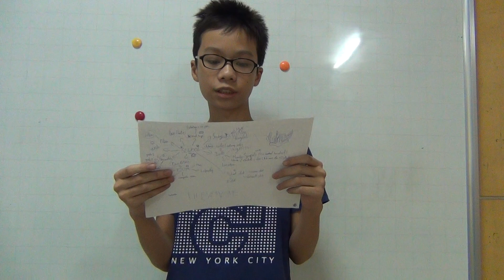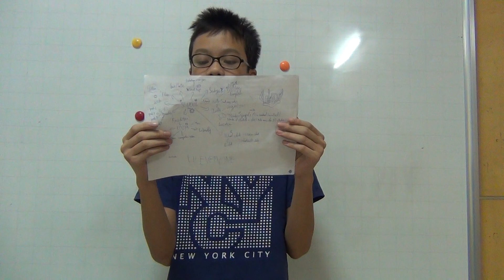Nguyễn Tiến Dũng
Đây là video thuyết trình của con trong học kỳ 1 - Trình độ KET 3. Con vẫn còn đang trong quá trình tập thuyết trình trước đám đông và trước ống kính máy quay nên clip chưa thể hiện được hết thực lực của con như những gì thầy cô kỳ vọng. Tuy nhiên, đây là thành quả rất đáng khen của con mà Edumax đã ghi lại được và gửi tới Quý phụ huynh để động viên và đồng hành cùng con trong từng chặng đường học tập và tiến bộ.